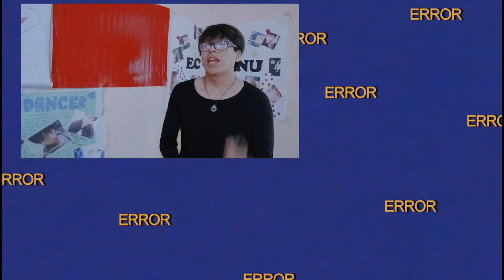El INTERNET en Bolivia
Netaa Internet!! Por que :v?

Comenta de que te gustaria que fuese el siguiente Video